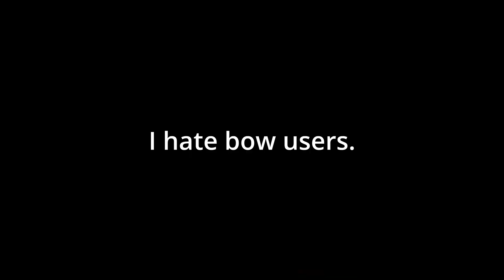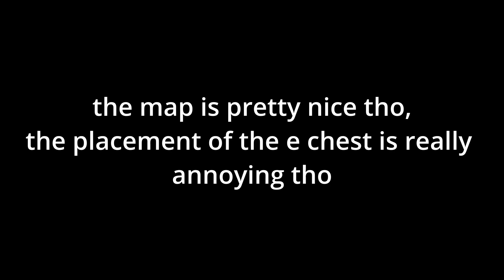*NEW* Tuzi Bedwars Map Gameplay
I didn't have much time to make the vid so its probably a bit worse than my last one but I hope you enjoyed it anyways

Pack: Viprah 30k By Damaqe edited by Rh56 Venom recolor

Recorded with obs and edited with davinci resolve